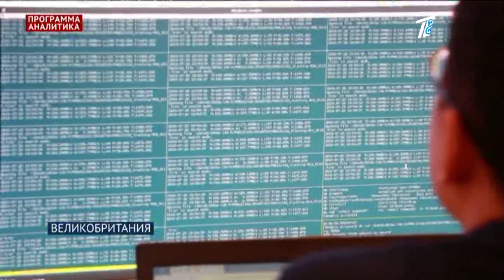Землетрясение / потопы / нелегалы / угрозы искусственного интеллекта